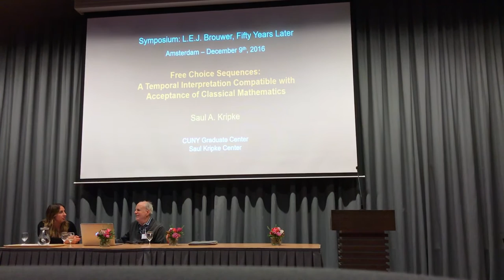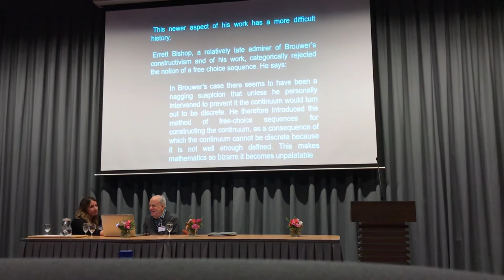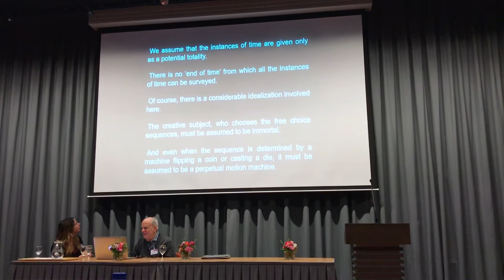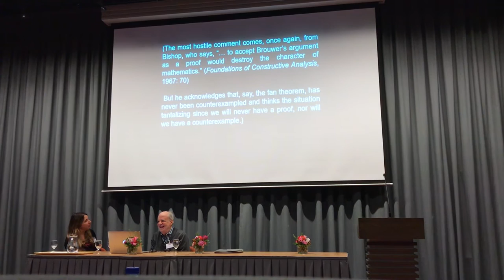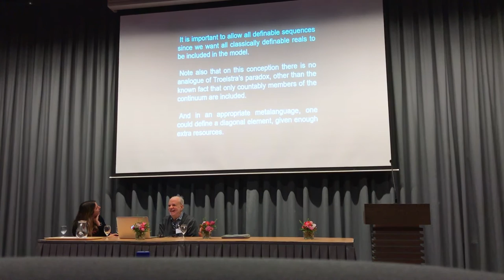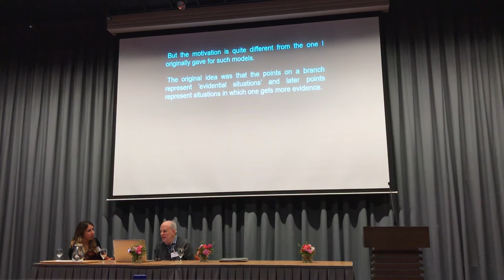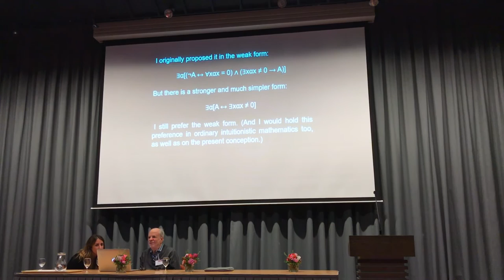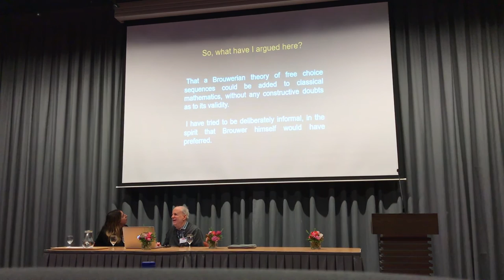Free choice sequences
Saul A. Kripke, “Free choice sequences: A temporal interpretation compatible with acceptance of classical mathematics”
L.E.J. Brouwer: 50 years later, Amsterdam, 2016

This paper presents a way of supplementing classical mathematics with a motivation for a Brouwerian theory of free choice sequences. The idea is that time is unending, so that one can never come to an end of time, but also indeterminate, so that in a branching time model only one branch represents the ‘actual’ one. This can be random or subject to various restrictions imposed by the creating subject. The fact that the underlying mathematics is classical makes such perhaps delicate issues as the fan theorem no longer problematic. On this model, only intuitionistic logic applies to the Brouwerian free choice sequences, not because of any skepticism about classical mathematics, but because there is no ‘end of time’ when everything about them can be decided.